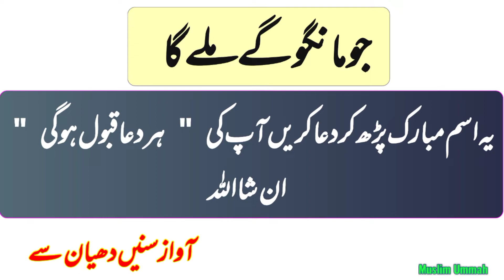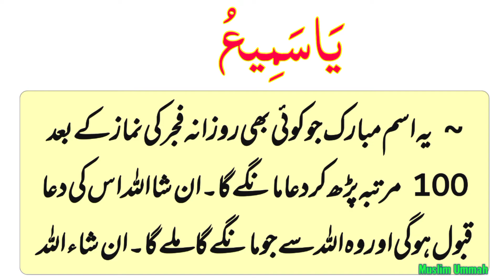jo Mango Gey Miley GA Har Dua Qubool Hone Ka Wazifa